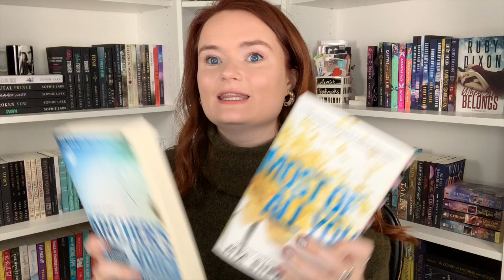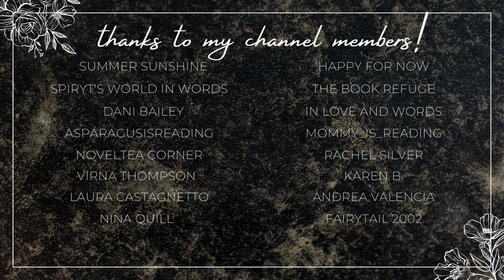romance books that have reclusive heroes!!💙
Hi yall!!❤️Here we have romance books that have reclusive heroes!

✨BOOKS MENTIONED✨
Archer's Voice
Most of All You
Fractured Sky
Neon Gods
Cold Wood
How to Entice an Enchantress
No Getting Ogre You
Shift Just Got Real

✨VIDEOS MENTIONED✨

✨BOOKTUBERS MENTIONED✨

xoxo Ava💕